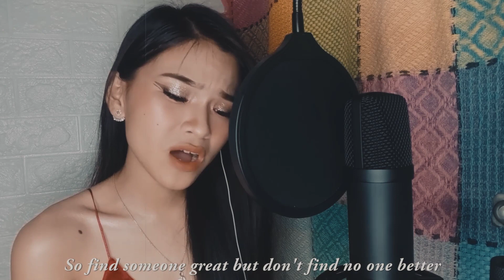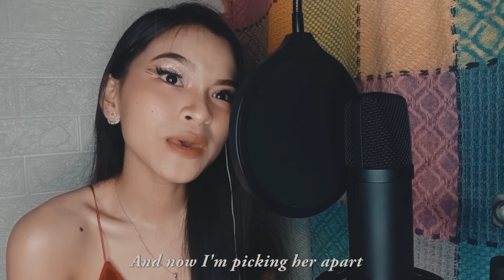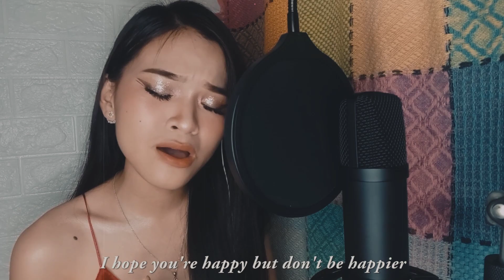Happier | Olivia Rodrigo (Cover)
“The happiness you feel is in direct proportion with the love you give.”
-Oprah Winfrey.

Thank you so much for listening to this cover, and It's my honor to be heard!

Kumu: sophia_cat_dezholeir